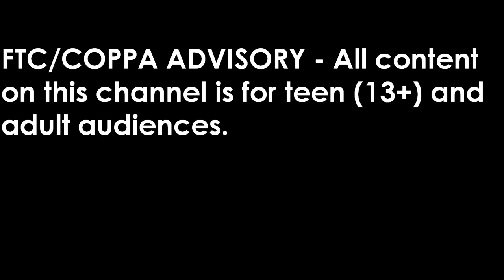BULWARK GLACIER Gameplay - ICE DEATH BUTTON - War Robots MAX MK2 WR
2 beacon rush Gameplays with BULWARK using 2 GLACIER - FREEZING rocket launcher weapon.
let me know what do you think about this build in the comment section below. enjoy the gameplay :)

FTC/COPPA ADVISORY - All content on this channel is for teen (13+ years of age)
and adult audiences.

Patrons: LONEspanker
Robin The Slave

Channel Members:
The Wasp Rider
Pranjit Saikia ktm[War Robots]